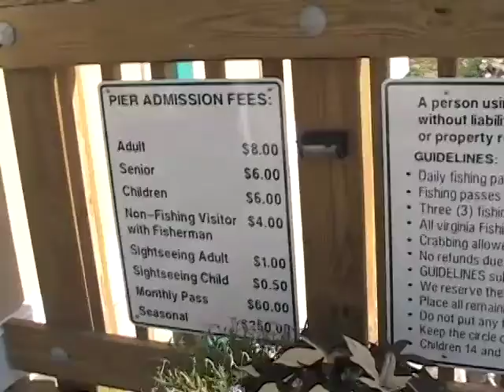Mr. Bill Carson Remembers Bay Shore Beach, Virginia (Part 2)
Mr. Bill Carson, a volunteer on the Pier at Buckroe Beach, shows the location of Bay Shore Beach and talks about what it used to be like during the mid 20th century.  Bay Shore Beach was the Black side of Buckroe Beach during the segregation era.